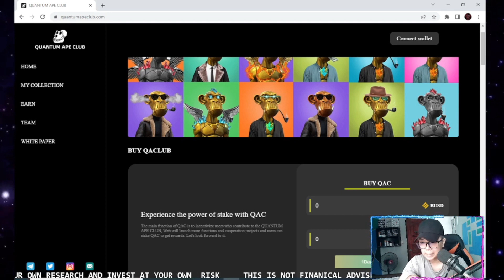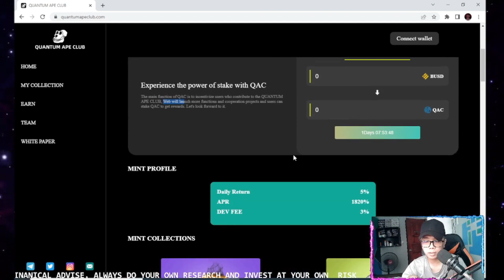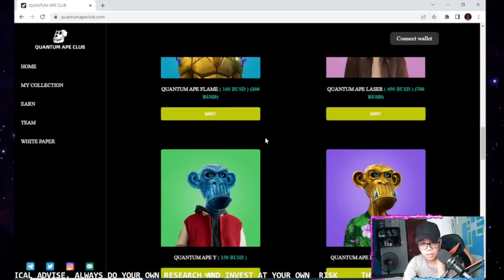QUANTUM APE CLUB - UPDATE ( TAGALOG ) $QAC TOKEN PRESALE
or @patrickbarcelita